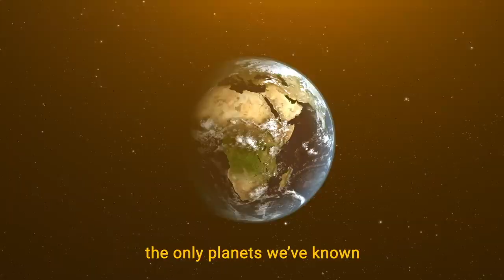MCOM 612 - NASA found footage